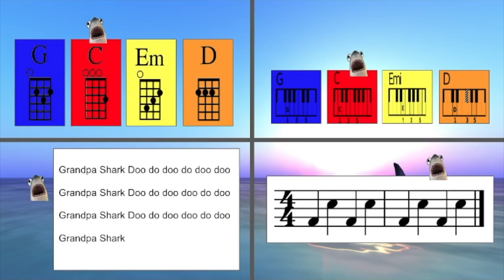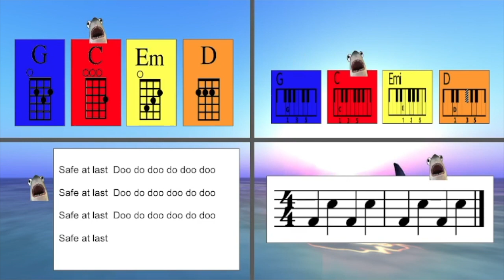Baby Shark Dance Remix Play Along for Modern Band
Pinkfong - Baby Shark Dance Remix

Modern Band Play along for Ukulele, piano, bucket drums, and vocals